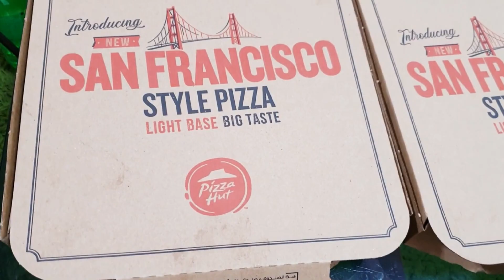PEPPERONI & HAWAIIAN PIZZA HUT// MUKBANG //KATKOTA TV VLOG